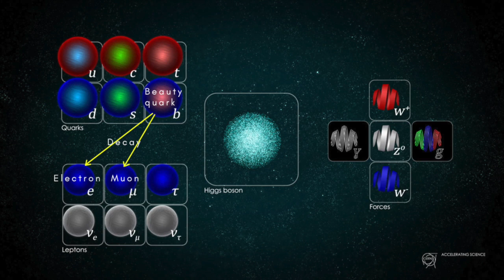Latest from the Large Hadron Collider: a crack in the Standard Model?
Results announced on October 18, 2021 have added to excitement that we may be on the brink of finding new physics beyond the Standard Model - our current best theory of fundamental particles and forces.